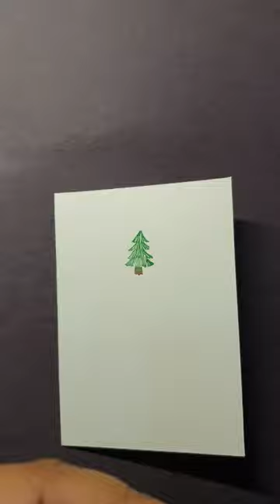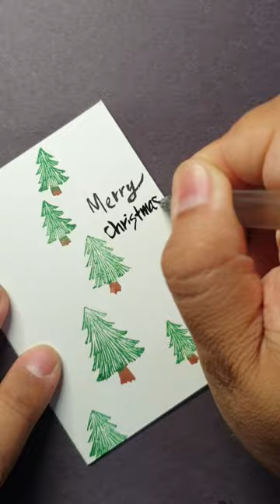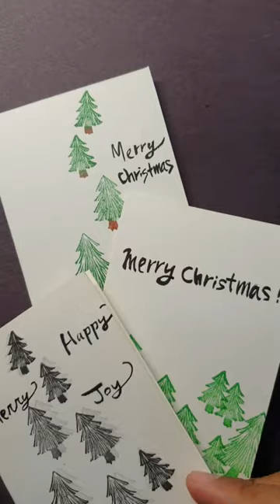지우개도장으로 크리스마스 카드 만드는 법! 전나무 숲_어우네공방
대,중,소 크기의 귀여운 전나무를 새겨서
크리스마스 카드 만들기에
활용했어요!

단독으로 찍어도 좋지만
다양한 배치와 색을 이용하면
아주 다양한 이미지를 만들 수 있어요.